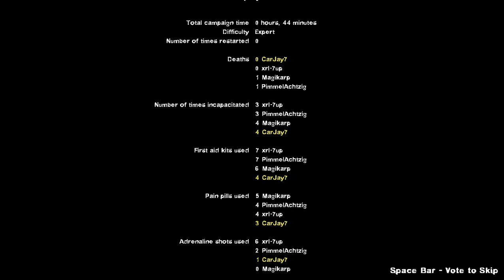Left 4 Dead 2 Dark Carnival Finale